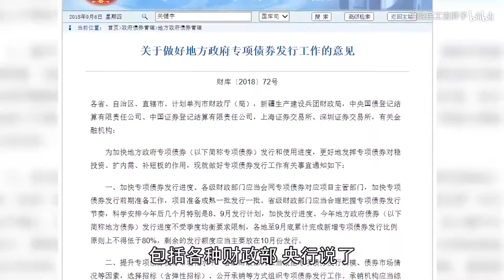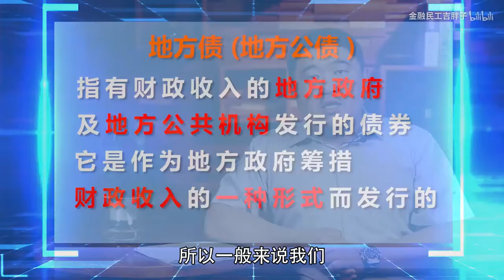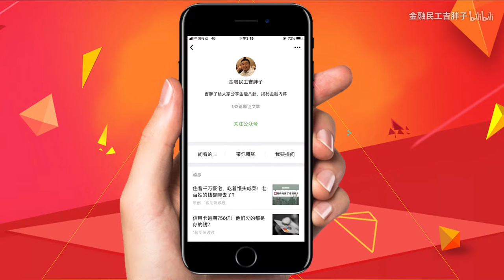国家加大发债力度！将为资本市场注入5万亿，这些行业迎来小阳春